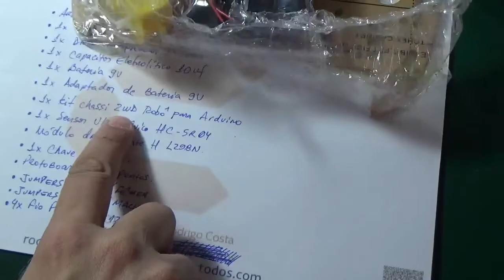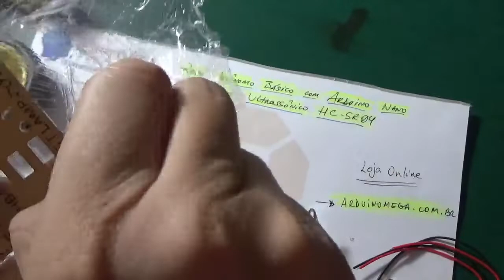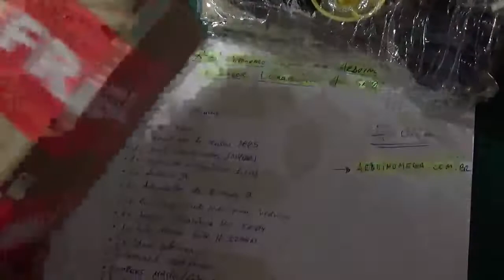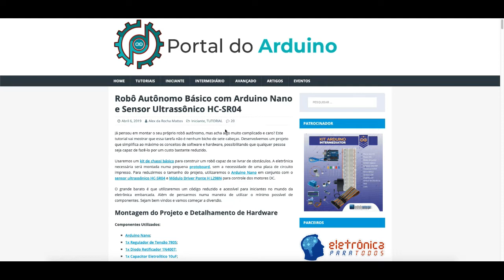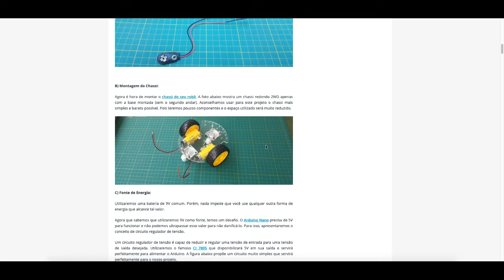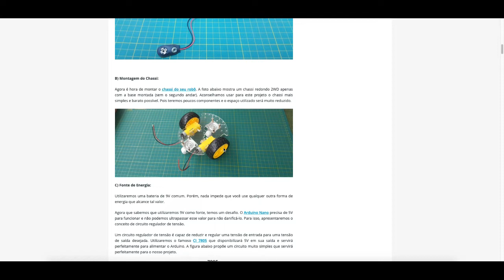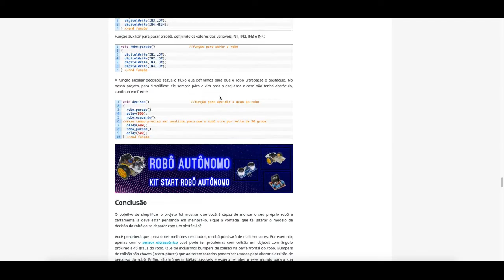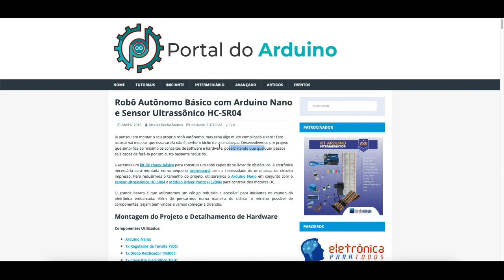KIT Robô Autônomo com Arduino Nano e Sensor Ultrassônico HC-SR04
Neste video iremos iniciar uma nova série de videos!
Nesta série comentaremos e mostraremos TUDO sobre a construção e DESENVOLVIMENTO de um circuito eletrônico de um ROBÔ AUTÔNOMO comandado basicamente por uma placa MICROCONTROLADA com auxílio de um SENSOR DE PROXIMIDADE do tipo ULTRASSÔNICO!

Baseado no comentário acima, neste PRIMEIRO video da SÉRIE, iremos MOSTRAR os componentes eletrônicos "físicos" juntamente com o ARTIGO que os demonstra de forma virtual, ensinando a iniciar e montar o robô ultrassônico de forma completa!!!

Se você deseja acompanhar esta NOVA SÉRIE de vídeos e que também deseja APRENDER os "macetes" da montagem, NÃO MONTE o SEU PROJETO AGORA, mas sim, fique conosco e monte conosco todo o seu novo ROBÔ AUTÔNOMO! ;)

Tá curioso(a)?! ;)